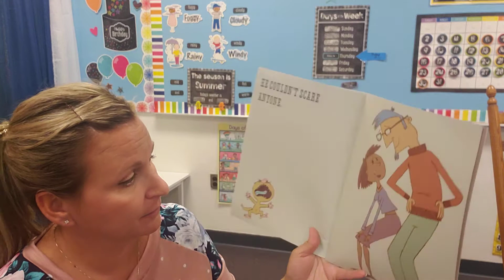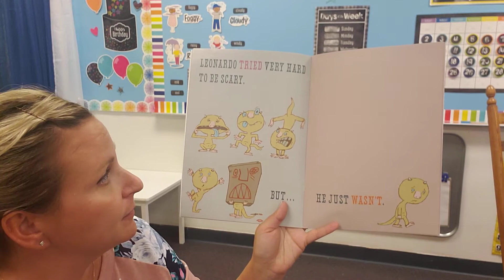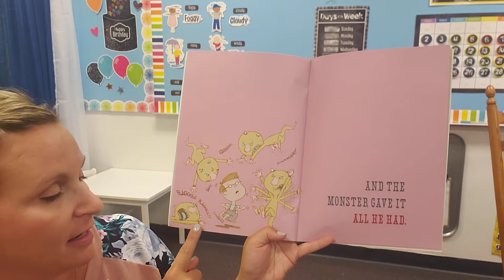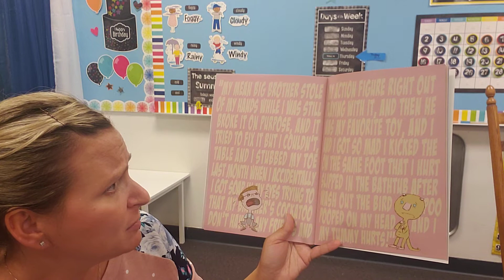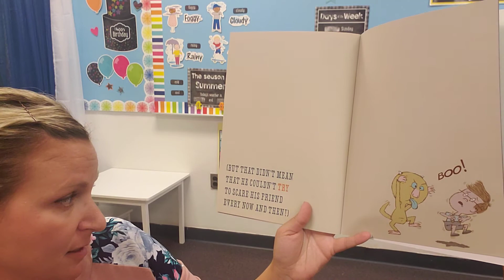Leonardo the Terrible Monster